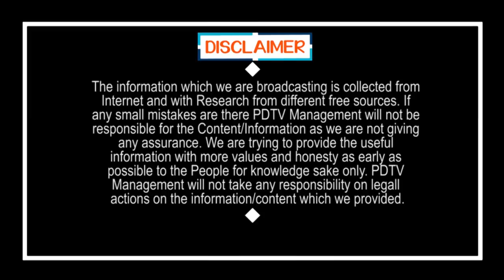Miracles in the Modi 20 Million Package | 20లక్షల కోట్లలో అద్భుతాలు, కానీ ఎవరికి..? లాభం..?